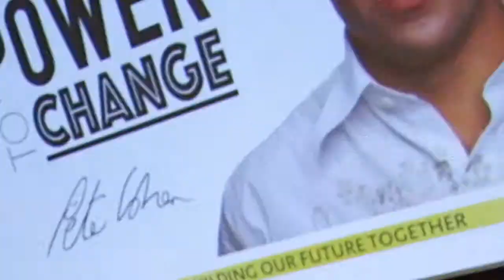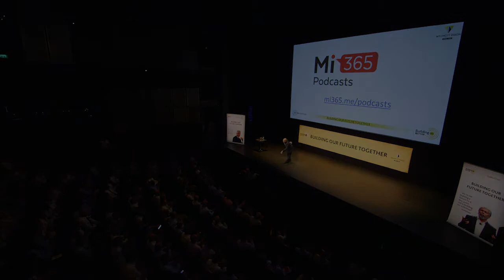Pete Cohen Motivational Speaker - Keynote For Willmott Dixon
As one of the country’s leading  motivational speakers,  health & wellbeing speakers, keynote speakers and corporate performance coach. Pete Cohen coaches business leaders, executives, corporate teams and sporting stars to achieve their best.
Pete excels at coaching and presenting talks, workshops and seminars to the corporate market. Working with companies such as IBM, Pfizer, Robert Half International, BAA, Royal Bank of Scotland, Boehringer Inelhelm and Thomas Cook, Pete’s interactive style motivates and inspires.
Working in sports performance coaching, Pete has helped world class sporting stars and teams reach their peak performance, including Sally Gunnell, Ronnie O’Sullivan, Ellen Macarthur, Roger Black, Kent Cricket Team, and the Arsenal Football team.
A leading motivational television presenter, Pete Cohen has worked on all major television channels presenting and appearing in high profile roles with his enthusiastic and inspirational presence. One of television's most motivational personalities, Pete has inspired and motivated audiences on ITV’s ‘Fat Chance’, BBC 2’s ‘Confidence Lab’, BBC 3’S ‘Fantasy Retirement’ and Channel 4’s ‘Going for the Burn’ alongside many other appearances. Pete also enjoyed a highly successful run as GMTV’s Resident Life Coach and taking part in the hugely popular ‘Inchloss Island’ segment.
As founder of the Habit Busting, Fear Busting and Lighten Up Weight Loss programmes, Pete has also been recognised as a successful author of books that enable people to read and work with Pete to lose weight, beat habits and boost self-esteem. His most recent books are "LIFE DIY" and “Sort Your Life Out”.

Many of Pete’s publications are now available as e-books.
Demonstrating his impressive ability to supercharge his clients’ performance, Pete has a passion for understanding the way the human mind works. Using this exceptional skill, he is able to maximise potential and unlock talent.
Pete has also worked as a regular media spokesperson for high profile projects such as Weetabix, Virgin, Job Centre Re-launch and others. If you want to make improvements in your business and your life, Pete Cohen can help you.